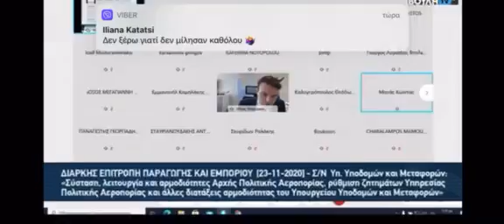Απαντήσεις Γ.Γραμ. ΟΣΥΠΑ και Πρόεδρου ΠΑ.ΠΟ.ΣΥ.ΤΕ.ΥΠΑ Μηνά Κώστα στις Επιτροπές της Βουλής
Απαντήσεις  Γενικού Γραμματέα ΟΣΥΠΑ και Πρόεδρου ΠΑ.ΠΟ.ΣΥ.ΤΕ.ΥΠΑ  Μηνά Κώστα στις επιτροπές της Βουλής για το σχέδιο νόμου ΥΠΑ - ΑΠΑ